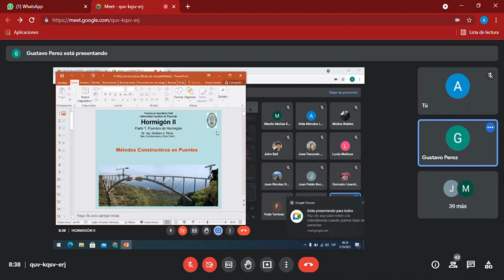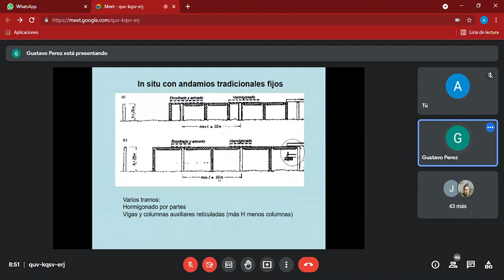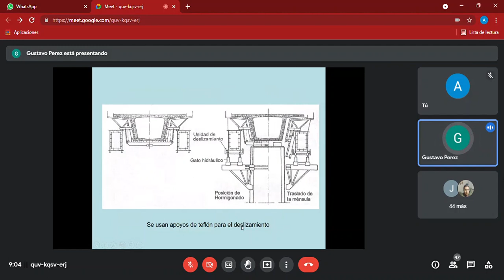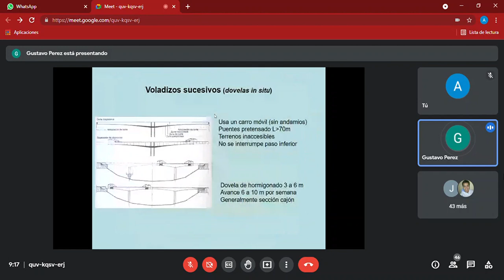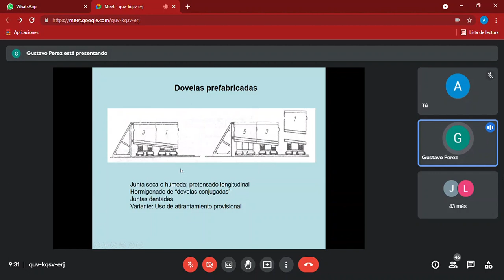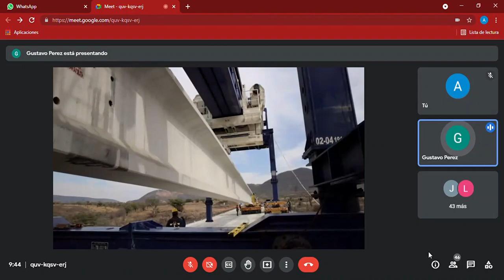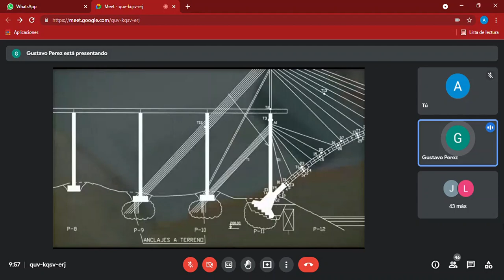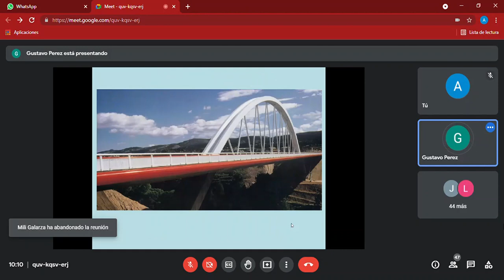HORMIGON II 5-10 Parte 1/2